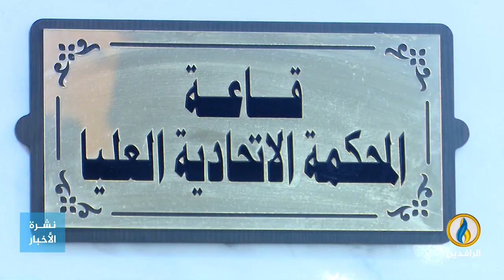تقرير إخباري.. أثار جدلًا واسعًا.. قرار من البرلمان بزيادة رواتب أعضائه لتعادل رواتب الوزراء